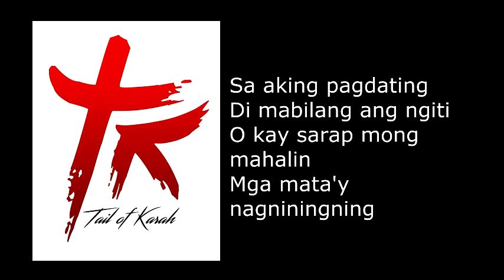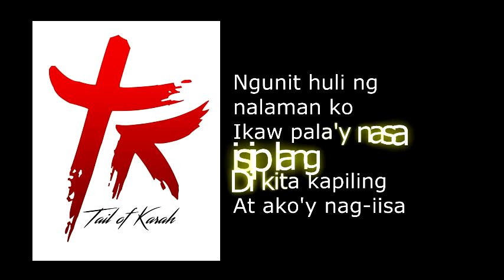HALIK SA HANGIN - Tail of Karah (Lyric Video)